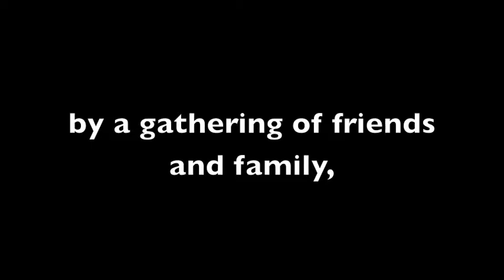Canadian Culture Project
A presentation for school